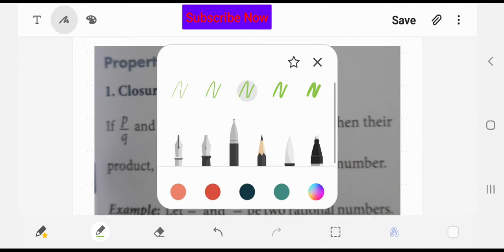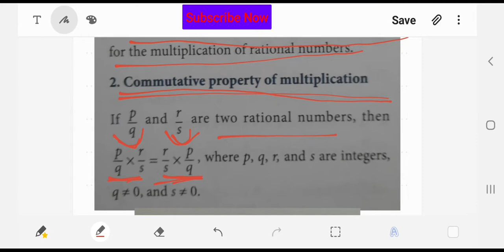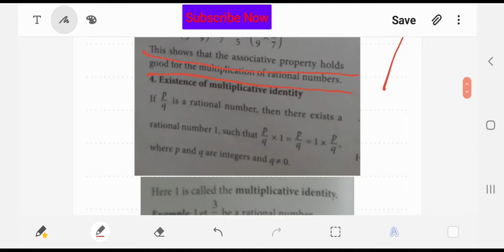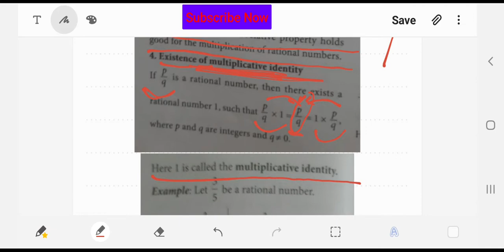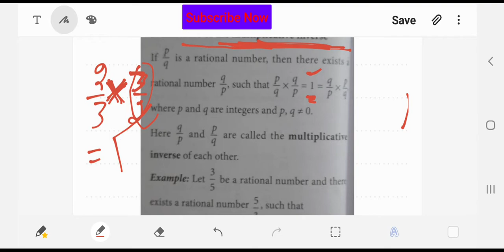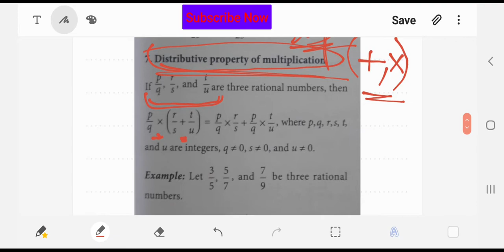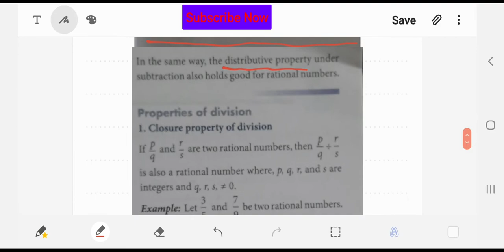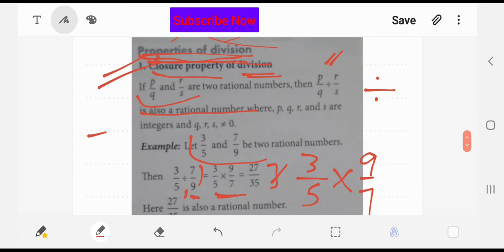Class:8th,Rational numbers:Britannica,chapter1(part3)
Introduction of ex 1.2